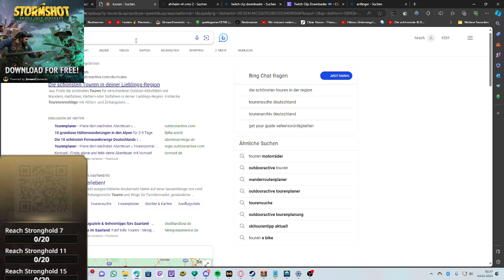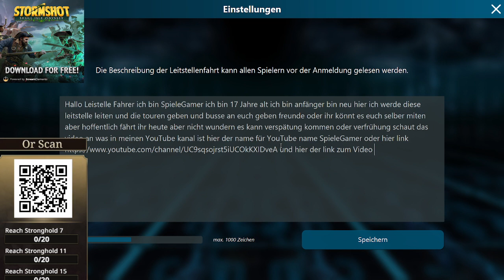SpieleGamer | heute gibt es Leistellen Simulator in Omsi 2